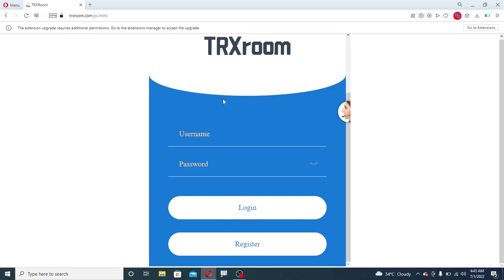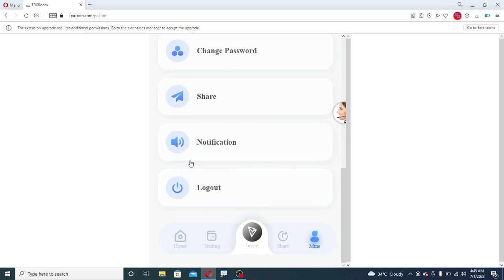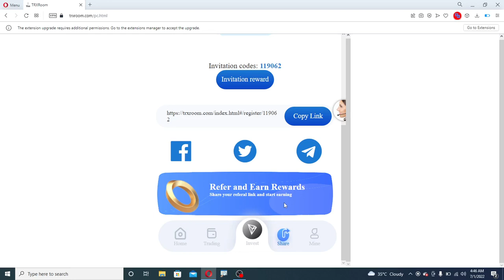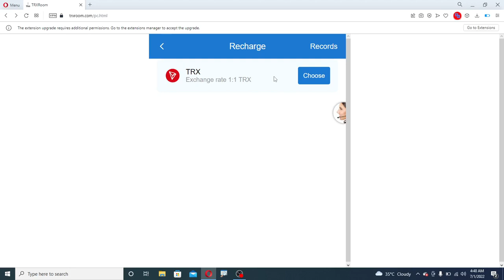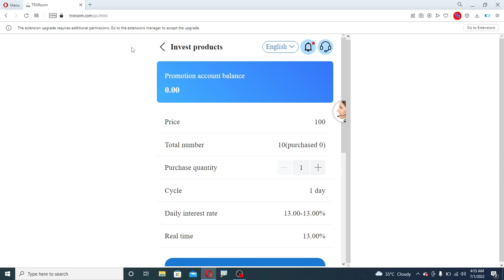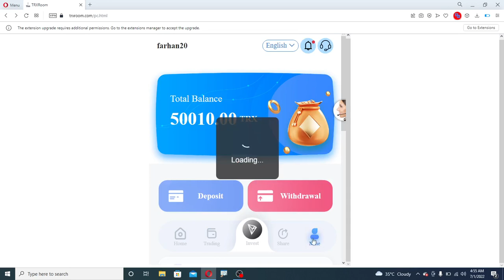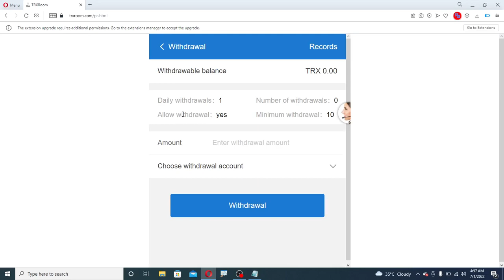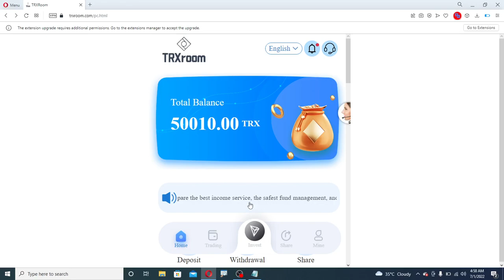trxroom.com| Start TRX mining in autumn 2022 | Platform minimum basic income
The newly launched TRX cloud mining platform has a lot of benefits

The advantages of the authoritative official platform are as follows:

Benefit ①: A single recharge amount of 888trx can get a recharge amount of 88trx (contact the online customer service to receive the wallet directly to the account.)

Benefit ②: Accumulated recharge of 88888TRX gives 8888TRX (contact online customer service to receive)

Welfare ③: Recharge more than 1000TRX, get 5% rebate, up to 50% rebate. (The platform will give it automatically, the more recharge, the more rebate)

Benefit ④: The recharge is transferred to the basic account to participate in the purchase of cloud computing power; 86,400 seconds of computing power are mined every day, and cloud mining income is generated at 24:00 Singapore time. Income is permanent and has no duration. The minimum investment amount is 1TRX, and the investment income is as follows:

1. Accumulated deposit of 1TRX—18888TRX, with a daily income of 12%

2. The accumulative recharge is 18889TRX—88888TRX, and the daily income is 15%

3. Cumulative recharge 88889TRX—88888888TRX, daily income 20%

Benefit ⑤: Recharge and transfer to the commission account to participate in regular financial products; after the expiration, the principal and the income will be received together [Please note: the income of ordinary financial products is not received every day, and must be settled together] The minimum investment amount is 100TRX, and each regular The project can only be invested 10 times, and the investment income is as follows:

Regular 1-day investment with a daily return of 13%

Regular 1-day investment with a daily return of 14%

Regular 3-day investment with a daily return of 15%

Regular 3-day investment with a daily return of 16%

Regular 5-day investment with a daily return of 17%

Regular 7-day investment with 18% daily return

Regular 15-day investment with a daily return of 19%

Regular 30-day investment with a daily rate of return of 20%

Welfare ⑥: Invite friends to invest to get 15%, 10%, 5% three-level referral bonus rebates (rebates are as follows)

Note: The more you recharge, the higher the rate of return. The more users you recommend, the more rewards you get, and you can get unlimited instant rewards (you can invite your friends or your family members to register and recharge on your sharing link through major social software, such as: Facebook , Twitter, WhatsAPP, KZsection, Lntagram, Telegraph, Tiktok, etc.)